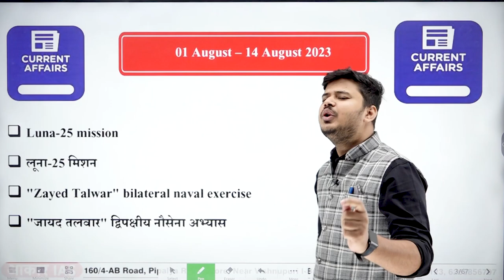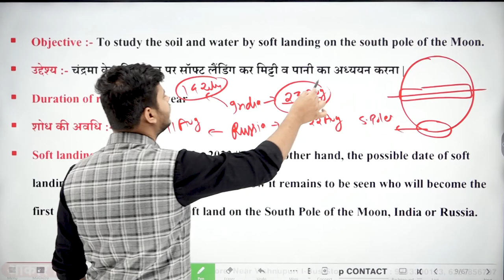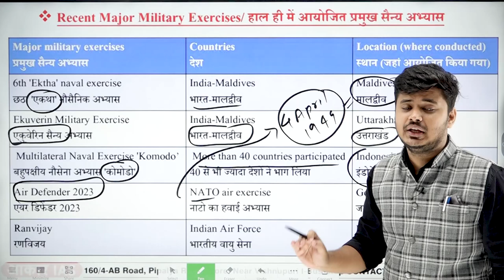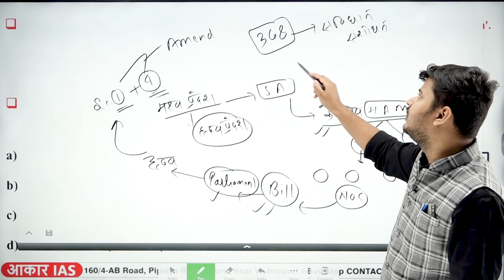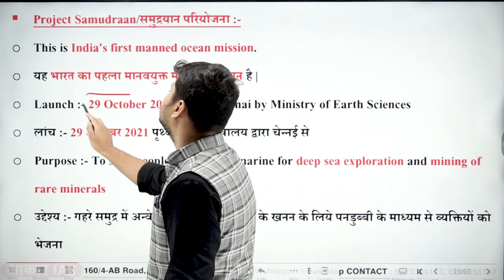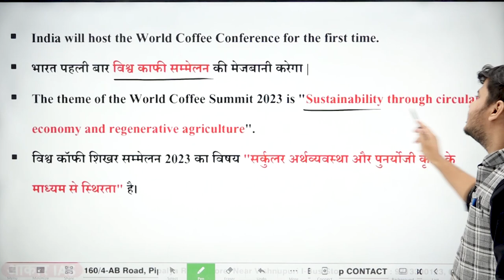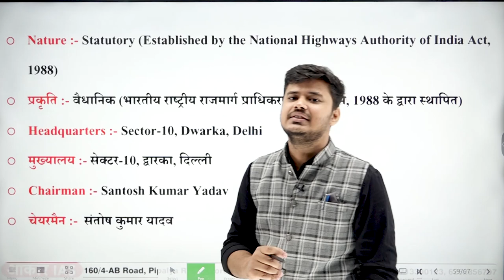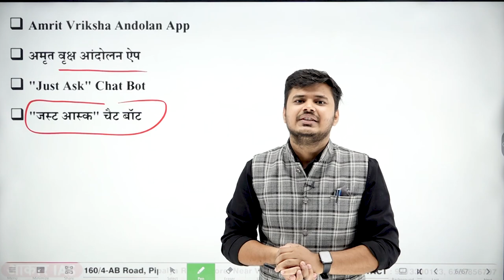Current Affairs (01 Aug - 14 Aug 2023) || Aakar IAS || By Rishabh Shukla Sir